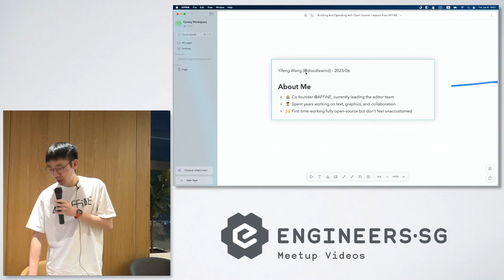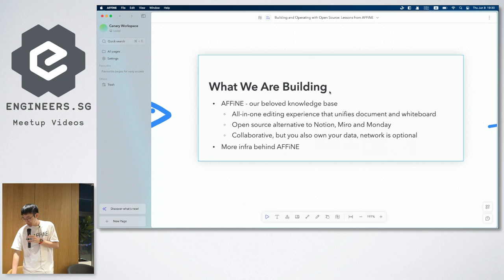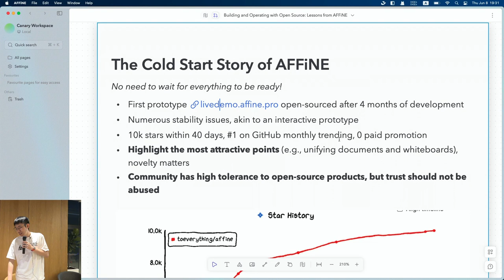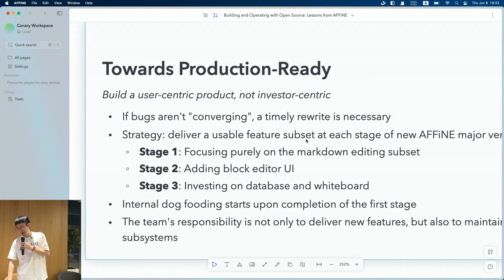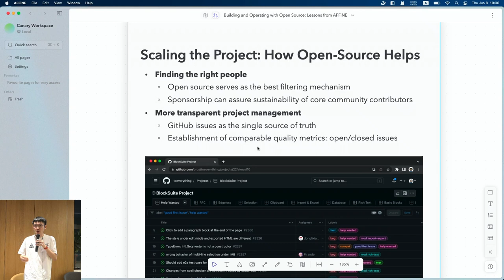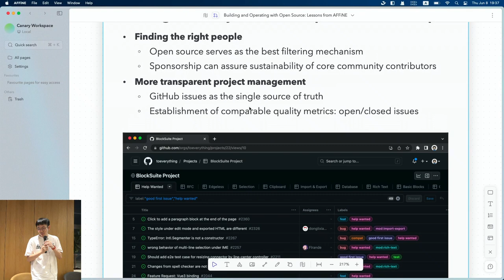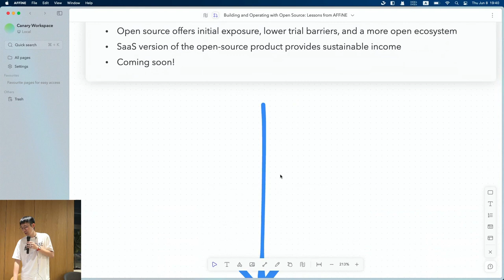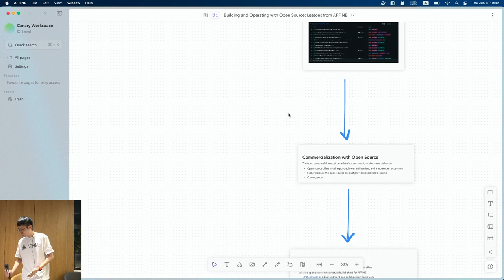Building and Operating with Open Source: Lessons from AFFiNE - Singapore OSS Meetup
Speaker: Doodlewind

In this talk, we will explore how the AFFiNE knowledge base gained attention and experienced continuous development through the support of the open-source community. We will share insights from our journey, highlighting the advantages of open-source products, discussing our early operational experiences, and showcasing the benefits we derived from embracing the open-source workflow.